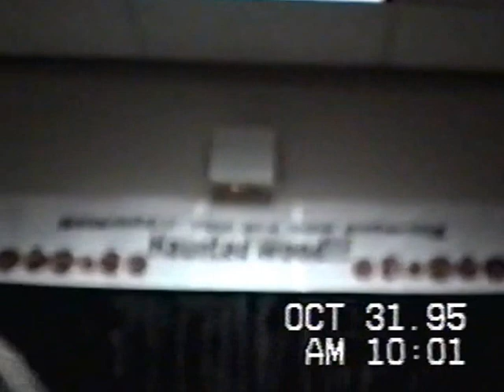NationsBank1995 Pt1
Halloween party at NationsBank - Part 1